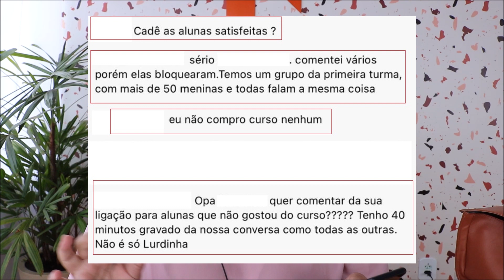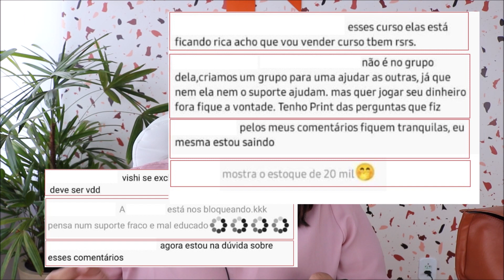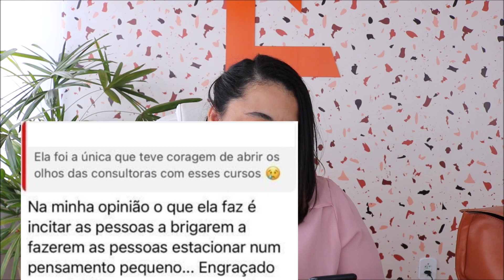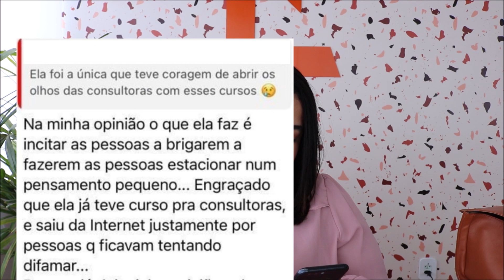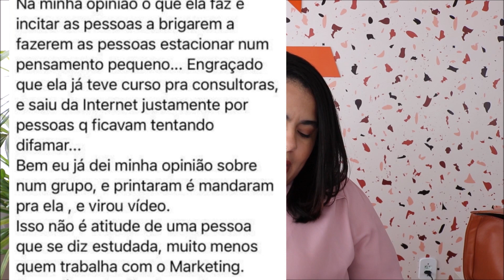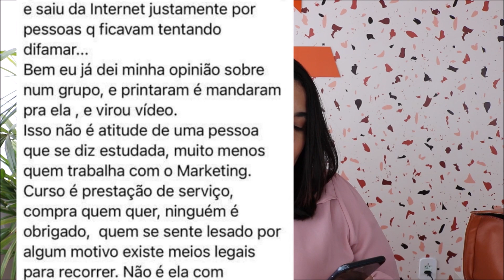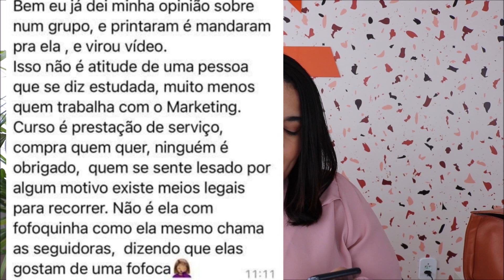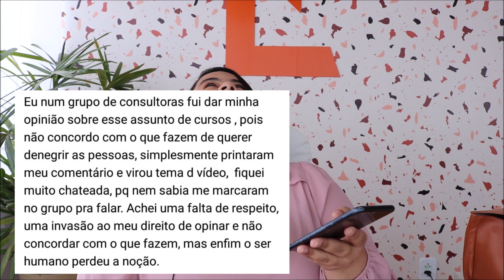BAFON - PROCESSO | B.O. | RESPONDENDO HATER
Siga no Insta: @luara.luvi

Voltei com tudo e dessa vez vou falar sobre os boatos de processo, B.O. e ainda quero responder a um comentário de uma senhora que insiste em distorcer até um A que eu falo.